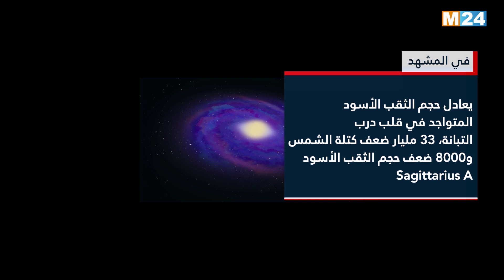في المشهد - الكشف عن أحد أكبر الثقوب السوداء المكتشفة على الإطلاق ‎‎‎‎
لمتابعتنا

لتحميل التطبيق